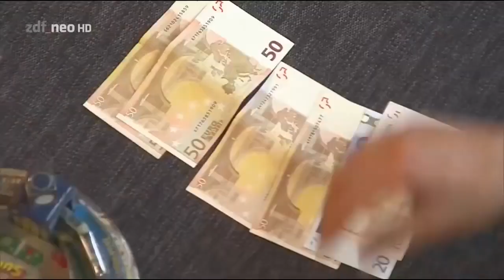Superman Figur für das 23fache verkauft | Bares für Rares